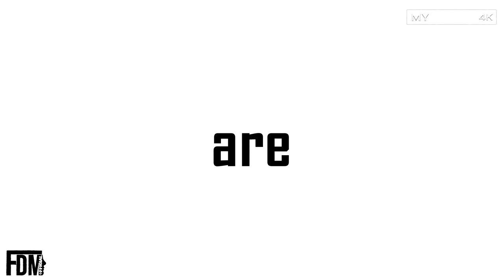JUNIORES NAZIONALE - 11° Giornata di Campionato: Mezzolara vs Alfonsine, Fabio di Mauro (4K)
● Undicesima gara del Campionato "Juniores Nazionale" per l'Alfonsine (23/11/2019).
In questo match Fabio e compagni si ritrovano ad affrontare i Bolognesi del Mezzolara. Un Mezzolara composto da tanti "Ex-Etrusca".
Nel complesso una partita complicata ed equilibrata per entrambe le compagini.
Gli ospiti, come al solito, partono forte.
Un inizio-super targato "FDM" costa ai padroni di casa un calcio di rigore.
Bellissima l'incursione di F.Di Mauro che partendo dalla fascia destra si avventa in area. Proprio negli ultimi sedici metri il trequartista numero 10 trova Capitan Fabbricatore che, brutalmente, lo abbatte. Per l'arbitro non ci sono dubbi, è penalty ma non secondo giallo!
Un ammonizione sacrosanta (non ravvisata per il direttore di gara) che avrebbe comportato l'espulsione del numero quattro in casacca nera.
Dagli undici metri, al 18", si presenta Simeoni.
Il numero nove è glaciale.
Palla da una parte, portiere dall'altra, è 0-1.
La squadra allenata da Mister Zanzi però, ancora una volta, dopo il vantaggio si rilassa e lentamente si "scioglie" come ghiaccio al sole. Nonostante ciò, nella prima frazione, i Ravennati tengono botta ai Bolognesi ed incassano bene i colpi.
Il secondo tempo si riapre così, con i bianco-azzurri avanti di una rete. Tuttavia l'atteggiamento dei ragazzi di Comastri non cambia e viene premiato dopo 10 minuti della ripresa. Foka vince un rimpallo, entra in area e viene steso in scivolata da Tassinari. L'arbitro, senza pensarci due volte, indica il dischetto del rigore e decreta la seconda massima punizione della giornata. Lo stesso Foka si incarica della battuta. Un piattone sinistro ad aprire che Corrado intuisce, ma non basta. È 1-1.
Successivamente Fabio esce e lascia spazio al difensore Sarto (riadattato al ruolo di ala sinistra).
Da questo momento in poi il Mezzolara ci crede vivamente, mentre l'Alfonsine si schiaccia sempre di più.
Non è un caso che i ripetuti attacchi da parte dei padroni di casa generino altre due reti. La prima annullata per presunto fuorigioco al 75" mentre la seconda, regolare, arriva al minuto numero 82 grazie allo splendido sinistro di Mura. Non esente da colpe la difesa che lascia al numero otto tutto il tempo per coordinarsi.

In seguito poco altro da aggiungere/segnalare.
Capitan Belletti e compagni (per l'ennesima volta) risultano incapaci di reagire, ed è crisi nera.

SCORE FINALE:

A.S.D. Mezzolara 2-1 Alfonsine F.C.

MARCATORI:

55"  - FOKA, RIG. (MEZZOLARA).         20" SIMEONI, RIG. (ALFONSINE)
82" MURA (MEZZOLARA)

È GIUNTO IL MOMENTO DI SVEGLIARSI!!! ⏰⏰⏰
Forza Ragazzi & Forza Alfonsine, SIAMO CON VOI! 💪🏻⚽